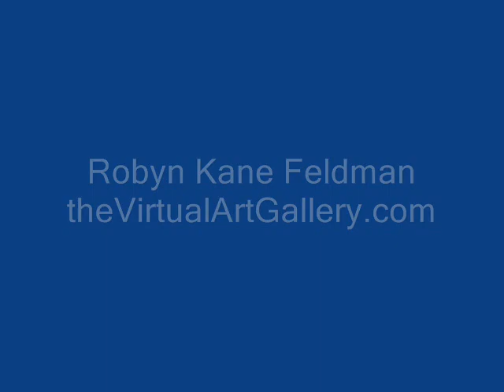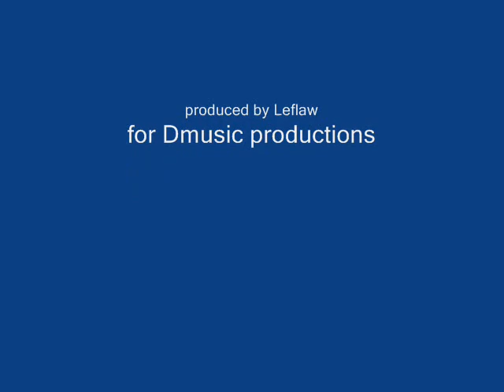Robyn Kane Feldman - the VirtualArtGallery.com